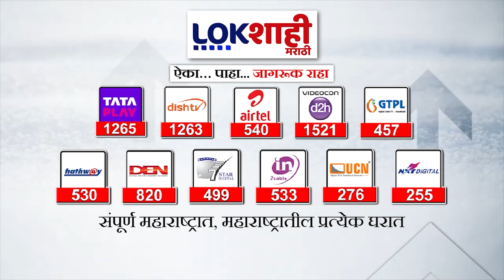Rajan Teli on Deepak Kesarkar | खोटं बोलण्याच्या विद्यापीठाचे केसरकर कुलगुरु | Marathi News